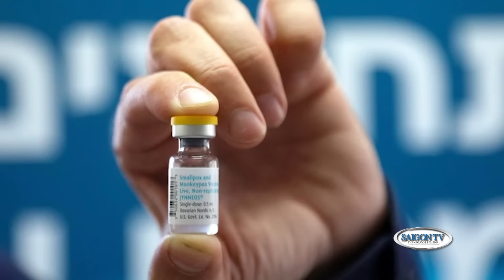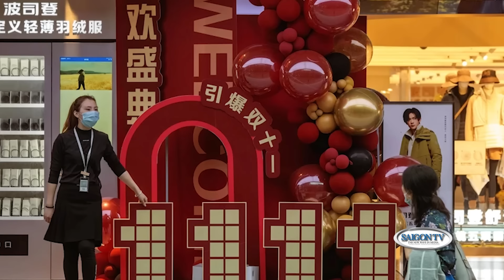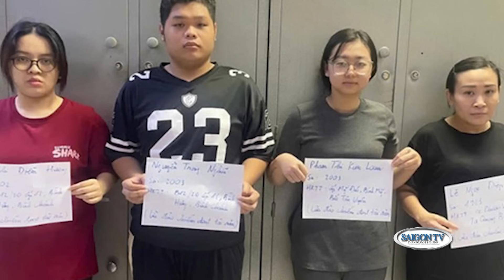Thời Sự Buổi Sáng | 12/11/2024 | FULL🔴